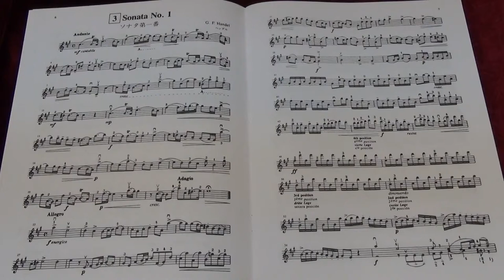Suzuki Violin School Vol.7 No.3 Sonata No.1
No.3 Sonata No.1
Played by Mike Chau